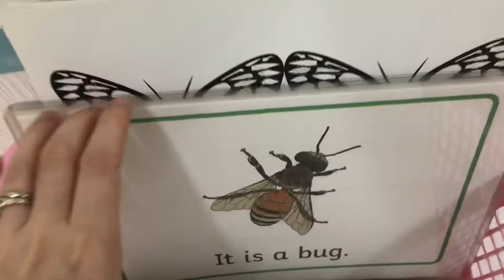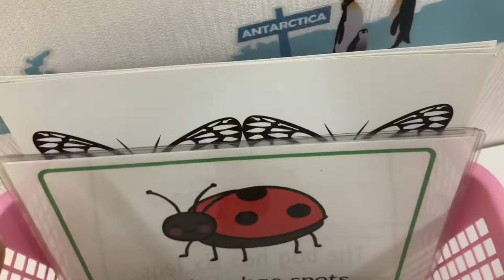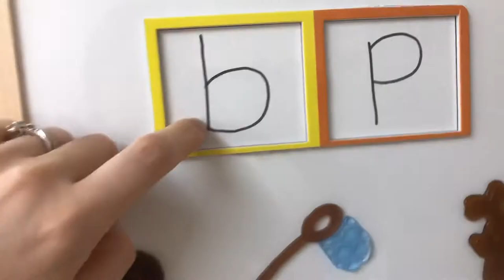Painting Project and Tour of School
Just prepping my painting activity for this week’s Baby and Toddler classes using my own children as guinea pigs :D
And a tour of my school :D This month’s topic is you guessed it... Insects!